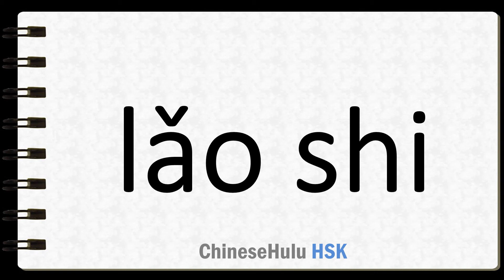How to Say naive in HSK Chinese